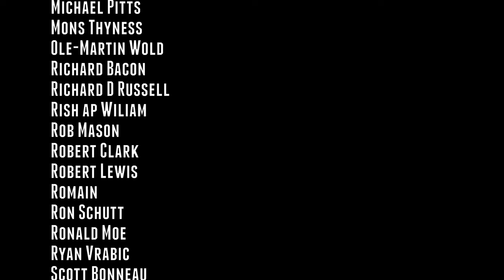I Didn't Expect To Feel Like This...